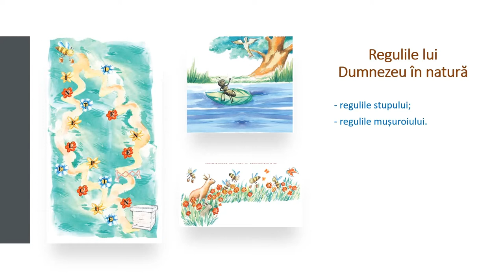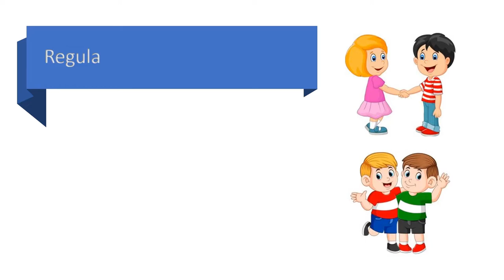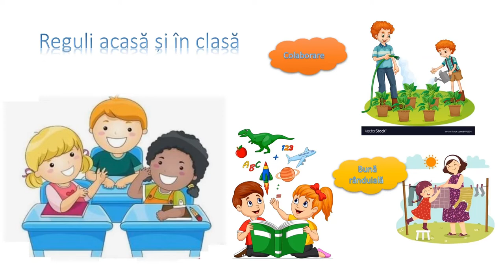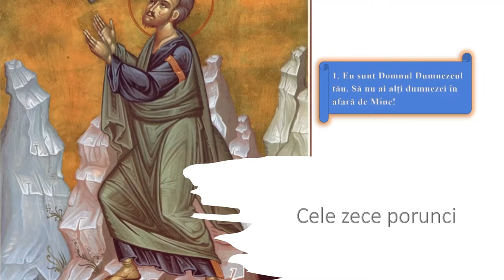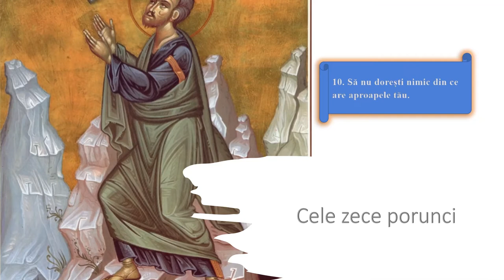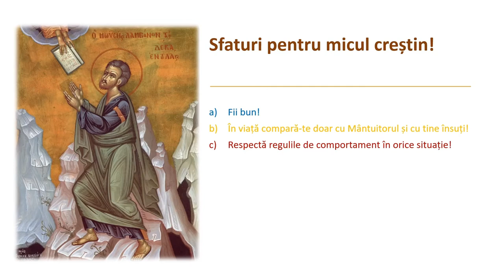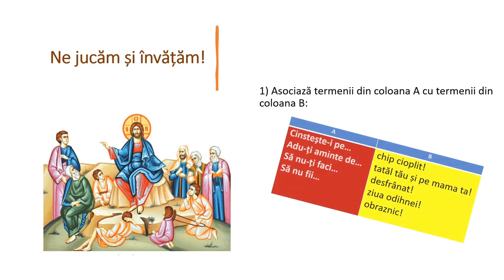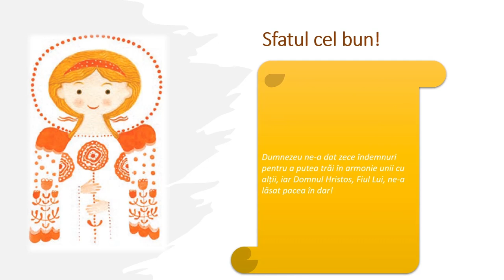Viața în armonie cu ceilalți, îndemn al lui Dumnezeu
Resursa conține informații despre îndemnul lui Dumnezeu de a trăi în armonie și bună înțelegere cu ceilalți.
Resursa începe cu întrebări despre reguli existente în natură, în societate, despre norme care se respectă, pentru bunul mers al lucrurilor.
În partea imediat următoare se vorbește despre cele zece porunci date de către Dumnezeu lui Moise și despre pacea lui Dumnezeu.
Spre final elevii sunt antrenați să exerseze prin joc cele învățat iar în încheiere este dat un sfat bun.
Scopul urmărit de resursa propusă:
- familiarizarea elevului cu exerciții de descriere a unor atitudini sociale, prin raportarea la norme sociale și la unele porunci divine;